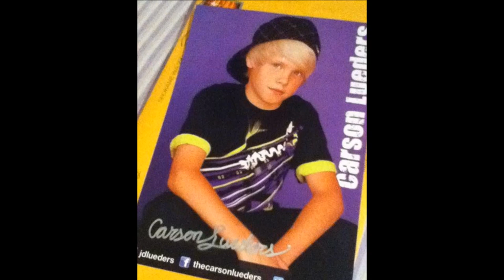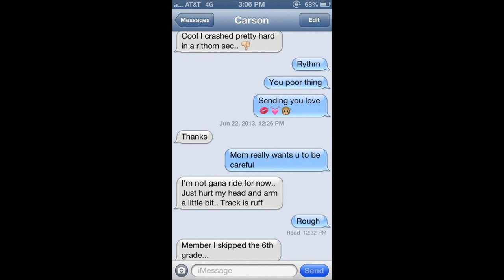Carson Lueders pictures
Got  the album + from Ed Sheeran and the songs are Grade 8 and You need me, I don't need you!